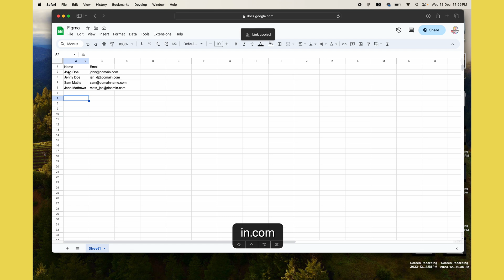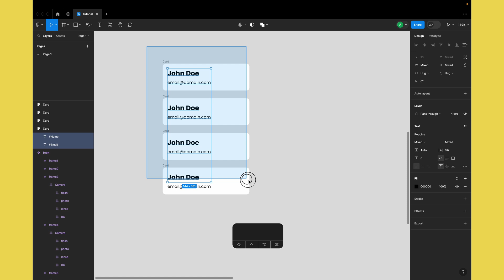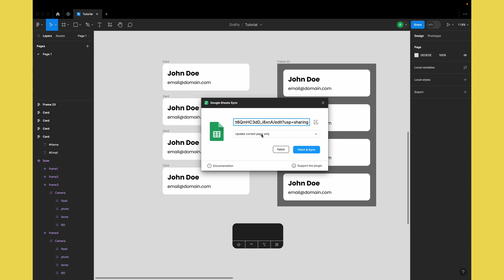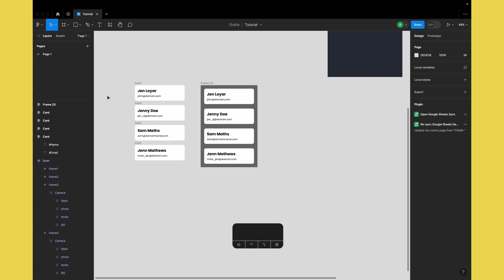Sync Google Sheet Data to Figma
Revolutionise Your Figma Workflow: Sync Google Sheet Data for Dynamic Designs!

Elevate your Figma game with our game-changing tutorial! 🚀 Learn how to seamlessly integrate Google Sheet data into Figma, unlocking a world of design possibilities. Say goodbye to tedious manual updates in tables and lists – our step-by-step guide demonstrates the power of syncing data directly to Figma text layers. 💡 Save time, enhance accuracy, and infuse real data into your designs effortlessly. 🎨 Dive into the future of design efficiency now!

Enhance your design workflow and open new horizons with this tutorial. 🚀

Laptop
MacBook Pro Laptop M2

Mic
Rode NT1A

BOYA BY-XM6

Light
Godox SL150

Godox V1

Figma Animation Tutorial
Google Sheet to Figma
Google Sheet to Figma Upload
Google Sheet to Figma Data Sync
Google Sheet to Figma Data